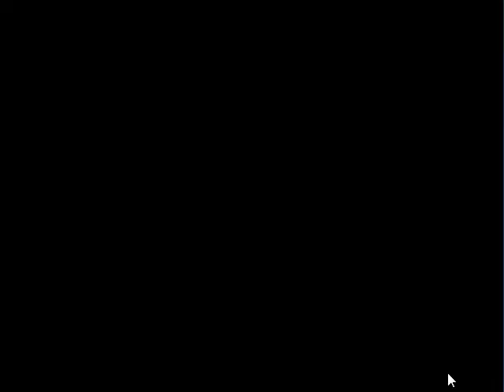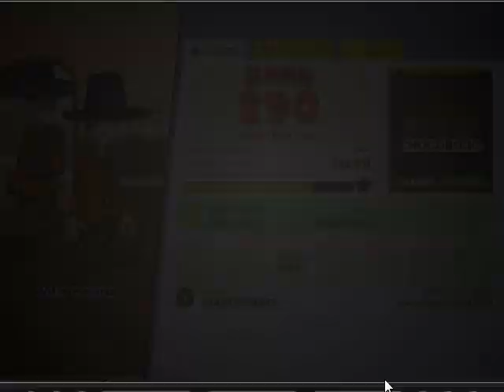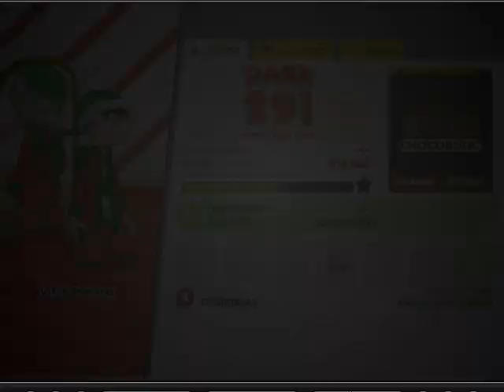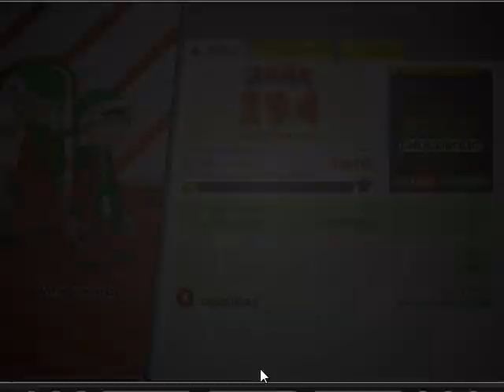Papa's Scooperia || The quest for 1000th Day || Days 390-399